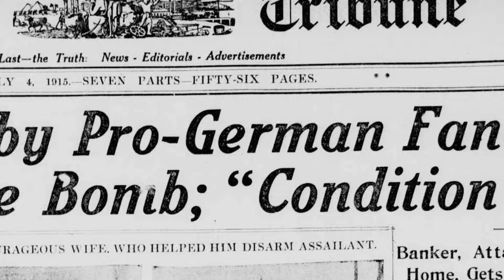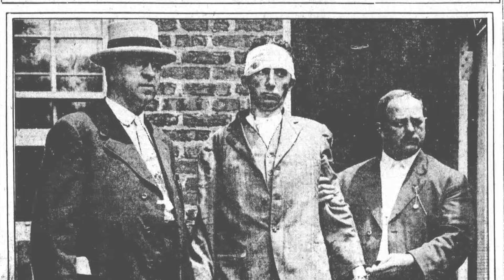DARK INVASION by Howard Blum: The Book Trailer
DARK INVASION: 1915, Germany's Secret War Against America, the latest book by New York Times bestselling author Howard Blum, tells the story of the first terrorist attack on the United States.  A team of German saboteurs engage in a campaign of bombing, germ warfare, and attempted assassinations along the East Coast as New York police inspector Tom Tunney—head of the department's bomb squad—is tasked with bringing them to justice.  DARK INVASION is soon to be a feature film starring Bradley Cooper.